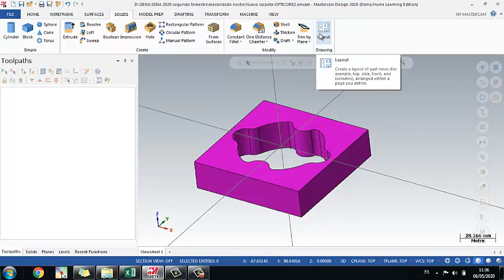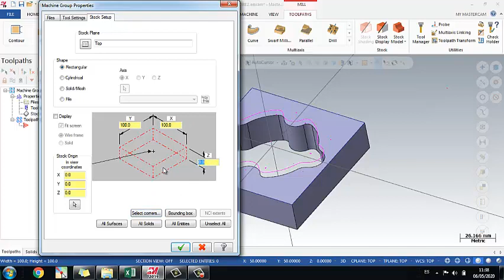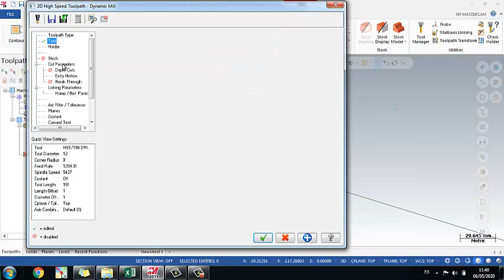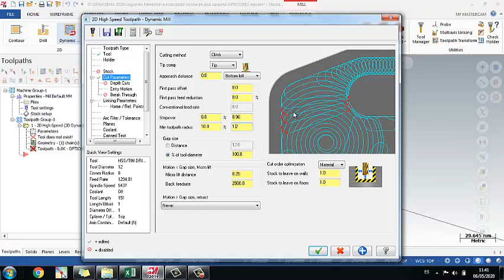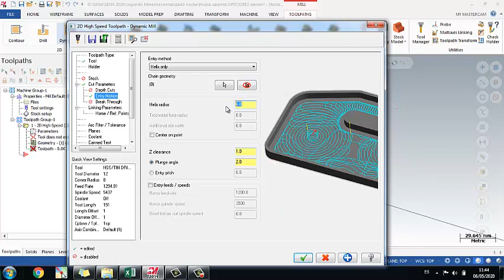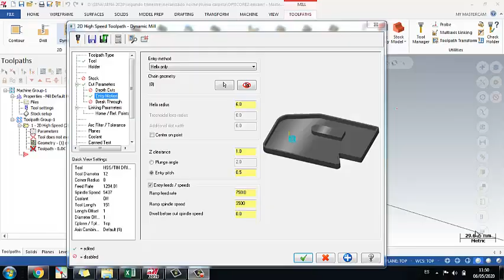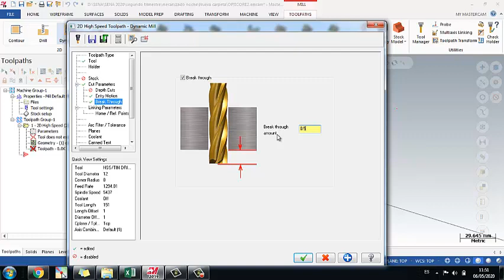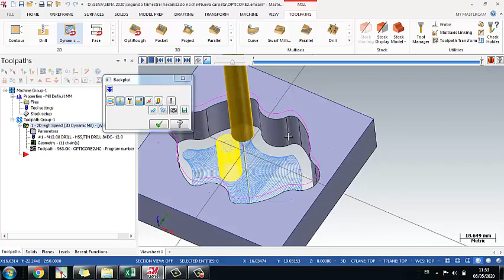Mecanizado de alta eficiencia Dynamic Mill (Cavidades) Mastercam 2019.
Vídeo tutorial creado para comprender el mecanizado de alta eficiencia utilizando Dynamic Mill (cavidades –hembras) usando Mastercam 2019